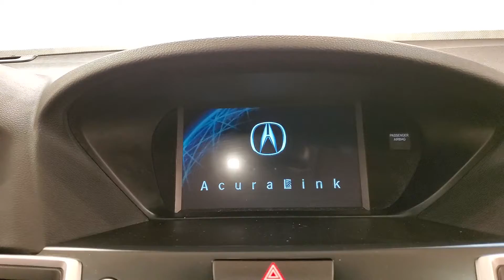2018 Acura TLX 2.4L w/Technology Package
Stock #:001290

Awards:
  * 2018 KBB.com 10 Best Luxury Cars Under $35,000   * 2018 KBB.com 5-Year Cost to Own Awards